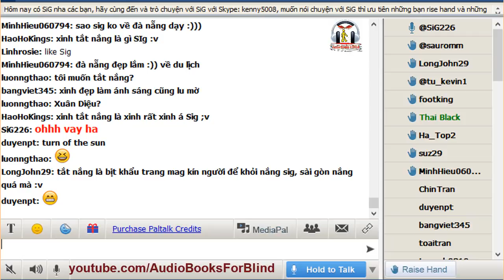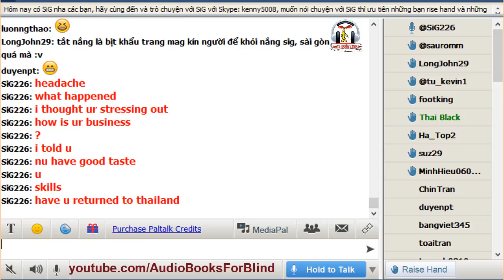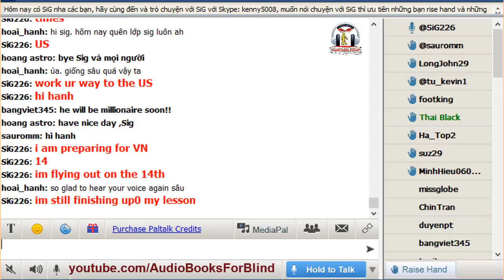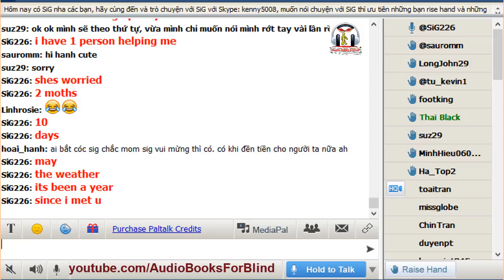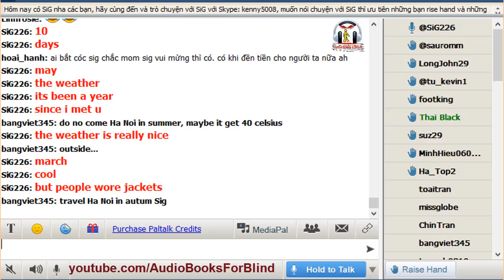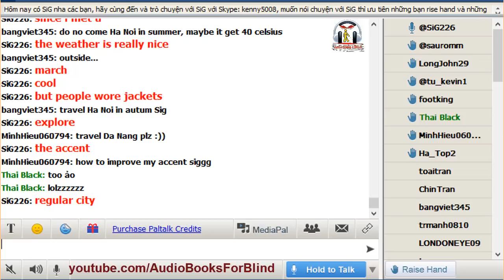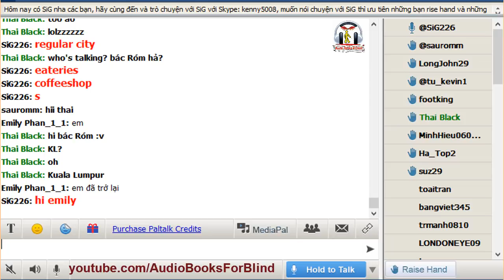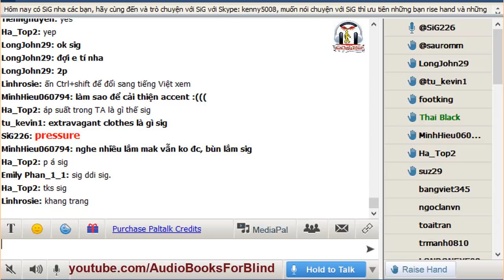Vol.216 - English Conversation on Paltalk to Kenny N - Track 2152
- Hướng dẫn tham gia lớp Paltalk bằng máy tính phiên bản MỚI nhất updated 5/2/2018:

Kho sách nói dành cho người mù